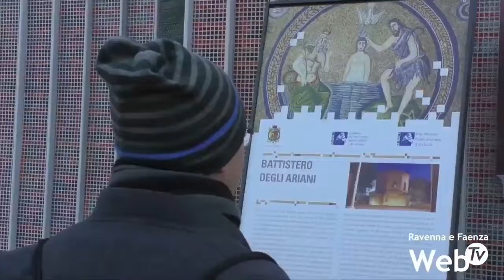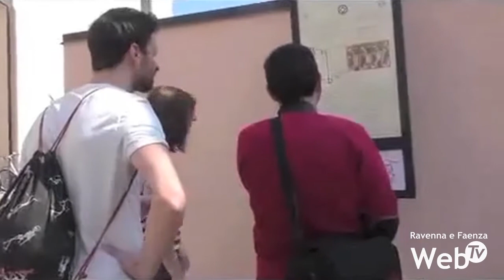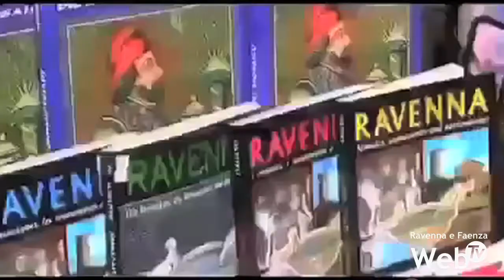Donati (Assohotel): "La città piace, ora dobbiamo renderla più accattivante"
Ravenna, durante le festività natalizie, ha abbracciato numerosi turisti che hanno frequentato i diversi siti culturali della città e preso parte alle iniziative organizzate per animare le feste. Positivo il riscontro per commercianti e pubblici esercizi, ma come è andate nel settore ricettivo ?